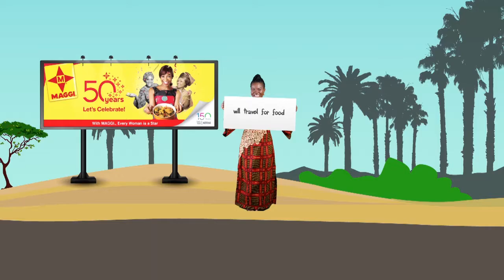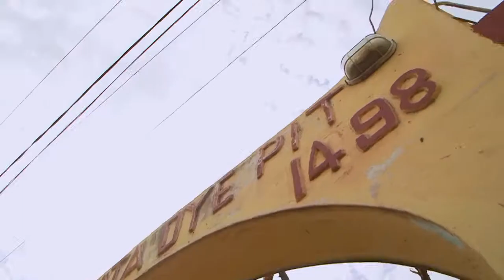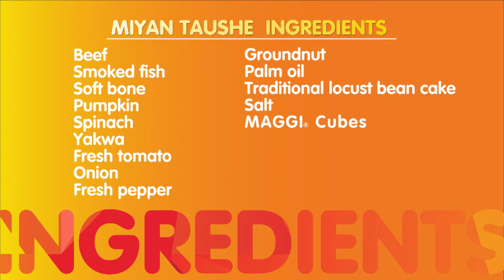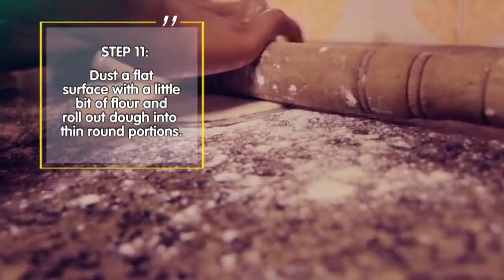Delicious Naija - Kano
Join us as we embark on another journey to the beautiful Kano state to once again make our taste buds tingle with the amazing taste and aroma of Northern food.